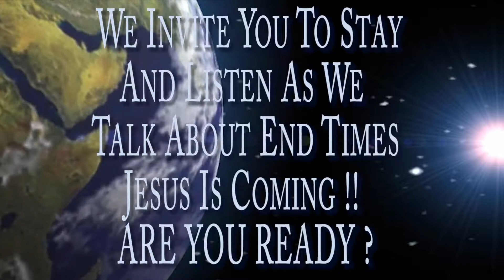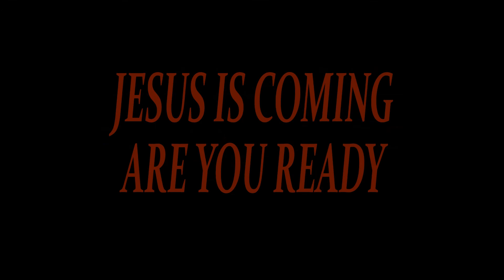A Talk With A Prophet Episode 25